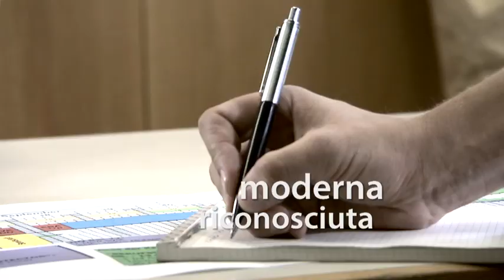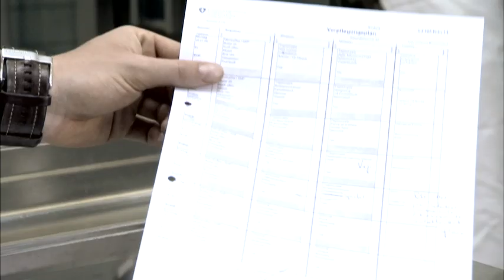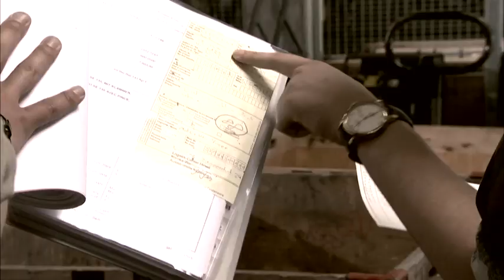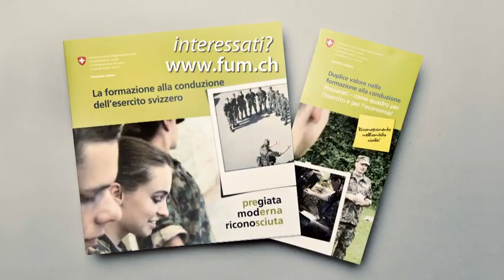pregiata -- moderna -- riconosciuta - l'istruzione dei quadri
Quattro giovani militari mostrano le proprie conoscenze e parlano del valore aggiunto derivante dall'istruzione dei quadri.

Dal sito è possibile scaricare gratuitamente questo video.